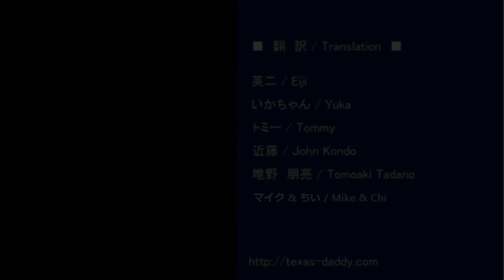字幕【テキサス親父】 神風はまた吹く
テキサス親父日本事務局の番組は、視聴者の皆様方のご支援のみで行っております。番組の存続のために皆様の温かいご支援を宜しくお願いします。
詳細は下の詳細をご覧下さい。

【動画解説】
2021年7月21日公開

歴史は繰り返す。13世紀に中国（元）のフビライ・ハーンが日本を侵略する為に艦隊を送り込んだ。
侵略は成功しなかった。
艦隊は台風の神々しい強風で破壊された。
日本では神風として知られている。
13世紀の神風が中国の侵略から日本を守ったのだ。

第二次世界大戦の終盤では、神風特攻隊が自ら進んで日本を守った。

最近、157日連続で、中共は海警の船を送り込み、尖閣諸島付近の日本の領海を侵犯した。
しかし、158日目には、中共の海警は、日本の領海を侵犯しなかった。
神風、神々しい強風、台風が来たからだ。
またもや神風に守られた。

1969年に、中共政府は、尖閣諸島が日本に属することを示す地図を出版した。
尖閣諸島の海域に大量の石油と天然ガスが埋蔵していると分って初めて、その島の領有に中共が異議を唱え始めたのだ。
それが中共が、この島が中国に属すると主張し始めた時だ。
近年では、石油や天然ガスが埋蔵しているアジアの海とその島々は何処であろうと中国の一部になるようだ。好戦的な中共に依れば、もし、石油や天然ガスが、マニラで見つかれば、フィリピンのマニラは中国の一部となるだろう。

尖閣諸島は、第二次世界大戦後の日本占領時にアメリカによって管理されていた。
中共が中国で政権を奪った前にも後にも、中共はアメリカによる尖閣諸島の占領に対して異議を唱えたことがない。
米空軍は尖閣諸島の幾つかの島を爆撃場として利用していたが、中共は、島の爆撃を中止するよう異議を唱えたことなど一度もなかった。

中共は、石油と天然ガスが埋蔵していると分って初めて、尖閣諸島の領有権を主張し始めたのだ。
中共は、国民の怒りを逸らすスケープゴートとして日本を利用し、日本の企業に対して暴動を下衆に起こさせる。
最近の好戦的な中共の振る舞いは、日本で保守政党である自民党が先の選挙で勝った理由の一つである。

虐めっ子中共は、ベトナム、マレーシア、フィリピン、ブルネイ、日本と島の領有権に対して揉めている。
中共は軍と経済力を使い、近隣諸国を虐め、中国の一部になった事のない領土・領海を奪っている。

最近、中共の中央軍事委員会副議長の徐才厚将軍は、軍は「いかなる戦闘の可能性にも備えるべきだ」という発言をしている。

米空軍が爆撃場として尖閣諸島を使っていた事を記すニューヨークタイムズの記事（2頁）：

日本国とアメリカ合衆国との間の相互協力及び安全保障条約：

尖閣諸島の略歴
中国名 釣魚島は、明朝時代（14～17世紀）に遡る。
1800年代にイギリス人が「ピナクル諸島」と名付けた。
1900年に日本が「尖閣諸島」と命名。
1879年 - 日本の沖縄県の一部として併合される。
1885年 - 日本の知事が任命される
1895年 - 日清戦争 - この戦争を終結させた条約により、これらの島々の支配権が日本に与えられたと主張されている。
1895年の「下関条約」で上記の戦争は終結した（第2条、第3条）
第二次世界大戦後、沖縄を含む島々はアメリカの支配下に置かれた。
1951年 - サンフランシスコ条約 - 第3条にこの諸島が含まれる
1952年 - 中華民国と日本との間の平和条約 - 日本と中国との間の条約に規定されていない項目については、サンフランシスコ条約に従うとしている。
1969年 - 国連が島の周辺に大規模な石油と天然ガスの埋蔵の可能性を指摘
1971年 - 台湾が領有権を主張、6ヶ月後に中国が同様の主張をする。
1972年 - 米国が沖縄と諸島を日本に返還。 「返還」という言葉は、島が日本に属していたことを意味する。

　□銀行名  　: 群馬銀行
　□支店名  　: 熊谷支店
　□店番          : 300
　□口座番号 : 普通預金　934849
　□名義人　  : テキサス親父日本事務局